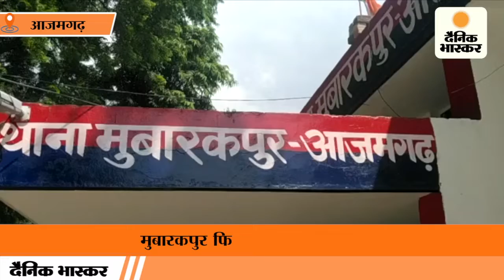आजमगढ़: मुबारकपुर फिर पहुंची एटीएस टीम, संदिग्ध आतंकी सबाउद्दीन के घर घंटों चली तलाशी